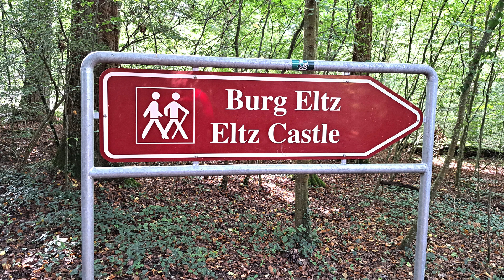Burg Eltz, Ortsgemeinde Wierschem in Rheinland Pfalz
Die Burg Eltz ist eine Höhenburg aus dem 12. Jahrhundert und eine der bekanntesten ihrer Art in Deutschland. Sie liegt auf 129 m ü. NHN im Tal der Elz, einem linken Nebenfluss der Mosel, in der Gemarkung der Ortsgemeinde Wierschem in Rheinland-Pfalz. Seit mehr als 800 Jahren ist das Bauwerk im Besitz der Adelsfamilie Eltz und weitgehend erhalten. Es gehört wie das Schloss Bürresheim und die Burg Lissingen zu den Befestigungsanlagen in der Eifel, die nie gewaltsam erobert wurden. Die Burg ist öffentlich zugänglich und ein beliebtes Ausflugsziel.
Der Name Eltz wird erstmals 1157 in einer Schenkungsurkunde Friedrich Barbarossas erwähnt. In ihr wird ein „Rudolfus de Elze“ als Zeuge aufgeführt. Zu einer ersten Stammesteilung der Herren von Eltz kam es noch vor 1268 unter den Brüdern Elias, Wilhelm und Theoderich. Sie teilten die Burg und die dazugehörigen Güter unter ihren drei Familien auf,
den Eltz-Kempenich, genannt „Eltz vom goldenen Löwen“,
den Eltz-Rübenach, genannt „Eltz vom silbernen Löwen“ sowie
den Eltz-Rodendorf, genannt „Eltz von den Büffelhörnern“
lt. Wikipedia